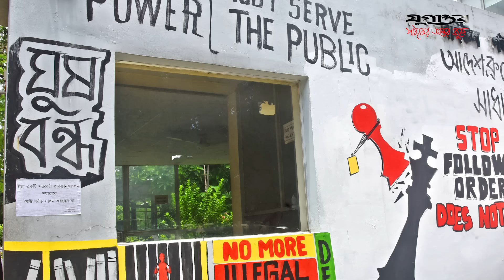দুই মন্ত্রীর কারণে ছাত্র আন্দোলন সমাধান হয়নি